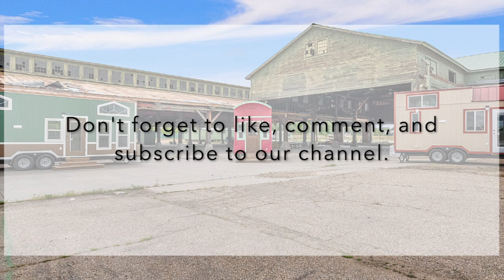Unique Gypsy Style Tiny Home - Tiny Idahomes Pioneer Model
This Gypsy style 26’ Pioneer Tiny Home for Ella is one of our most unique and classic build styles! Bright interior colors paired with natural pine really bring personality to this gorgeous home. One of the most unique features of this home is the entrance - not only is the door positioned on the rear of the tiny home, but the door has a window that swings open for extra air flow and sunshine! There is also a small covered deck, which is perfect for keeping dry in heavy rain while she unlocks her door. Ella chose a loft bedroom, complete with stairs that have built in storage. Additionally, she has a beautiful kitchen that is well equipped for any cooking venture she would like to take on. Her jetted bathtub is a true testament to the uniqueness of this beautiful home!

Detailed features include:

- 2 X 4 Construction
- 23’ interior living space with 3’ rear deck
- Blown in Fiberglass Batt Insulation – R-15 in walls, R-15 Ceiling and R-13 Floor
- Board and Batt siding
- Roofing – Flat Metal
- Kinro vinyl windows – double pane - Sliding– Low E glass with screen
- 36”, exterior Door, Dutch Door
- Interior walls lower: Bead Board
- Interior walls upper & ceiling: Pine tongue & groove
- Floor – one sheet vinyl –Congoleum
- Hampton Bay wall sconces throughout
- Front 9’ Sleeping loft with pine tongue and groove floor
- 5’ Front bathroom with 60” Everclean Alcove jetted bathtub with Wind Gust
- Duma wall shower walls
- Small sink with cabinet below
- Mirrored medicine cabinet
- Custom built 26” barn door
- Mid Kitchen with 24” deep, single basin drop in sink
- Standard pull out faucet
- 9 cu ft Stainless Steel Refrigerator
- Kitchen Cabinets –Diamond – Toasted Antique
- Countertop– Wilsonart Laminate
- Rear Living area prepped for ceiling fan
- 6’ base storage stairs w/ storage doors on side and 36” closet under loft.
- 1-electric wall heater
- 9,000 BTU Mini Split
- Truma tankless water heater
- 50 AMP RV electrical converter panel, 25’ Power Cord and Connection
- Prepped for washer/dryer comb unit (not vented)
- RV Propane Connection with propane cover. Hose Bib water connection
- Pex Plumbing pipe
- 3” Sewer Connection

The payload capacity of this unit is 3,160 Kg (6,960 lbs), and the trailer weight is 4,150 kg (9,140 lbs). The starting price of the Pioneer model is $36,995, and this model as shown was $55,965.

We hope this unique home sparked some creativity in you, for when you design your own custom Tiny! Let us know what you think.